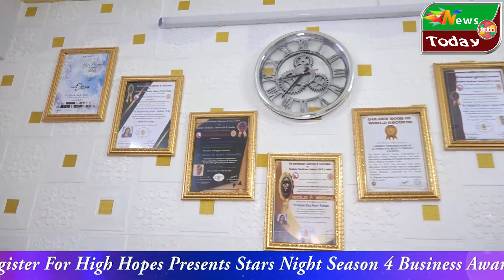Dr Rajnee Garg Kesri @ Awardee stars night season 4 # Saurav hariyanvi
Dr Rajnee Garg Kesri
Awardee stars night season 4
Saurav hariyanvi